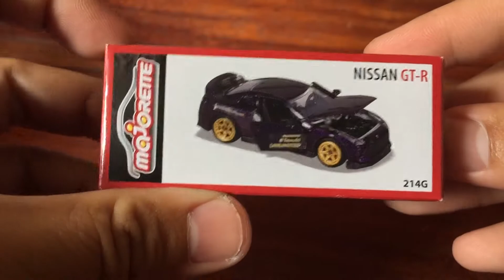Majorette - Nissan GT-R 35 เปล่งประกายรอบคัน I Adrenaline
ยินดีต้อนรับคุณผู้ชมทุกท่านเข้าสู่ Adrenaline Channel คลิปนี้จะเป็นการรีวิวรถจากค่าย Majorette กันอีกแล้วกับรถ Nissan GT-R 35 วิบวับเปล่งประกายตัวรถสีม่วงตัดกับล้อแม็กสีทอง จะน่าสะสมขนาดไหนต้องติดตามชมครัชช

** รักษาสุขภาพกันด้วยนะฮับ **

สามารถติดตามและพูดคุยกับเราได้ที่

ผิดพลาดตรงจุดไหน สามารถติชมหรือให้คำแนะนำได้นะครับ